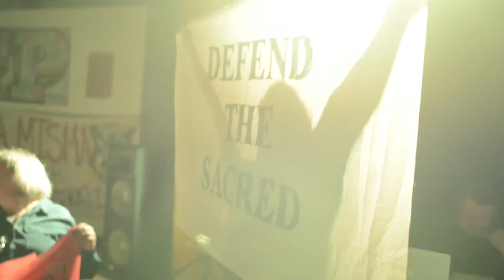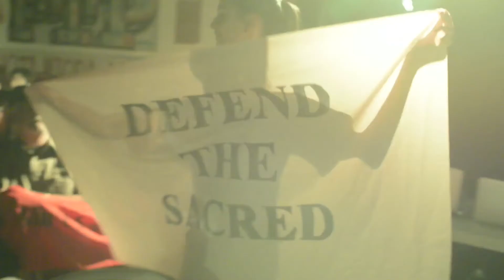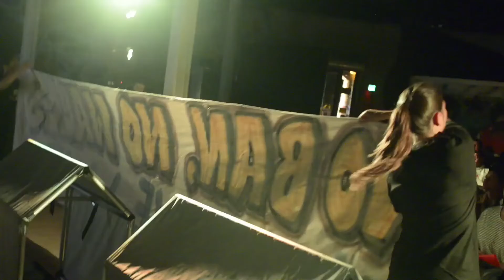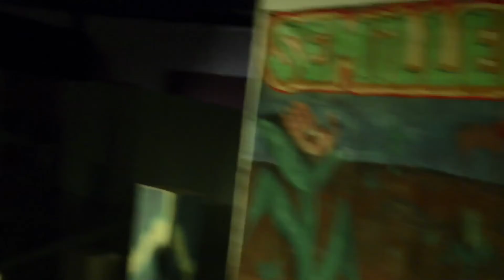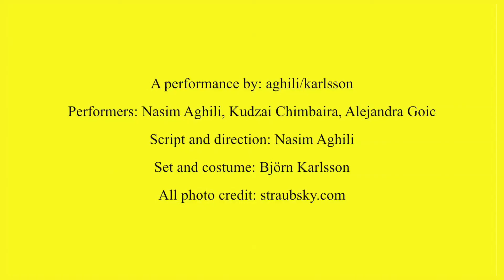Shoresh/The Ground is on Fire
Documentation of the performance Shoresh/The Ground is on Fire on October 21, 2017 at Centro Cultural de la Raza in San Diego

Shoresh (Uprising in Farsi) / The Ground is on Fire is a performance by the playwright and director Nasim Aghili and the visual artist and set designer Björn Karlsson, both international artists based in Stockholm, Sweden.

This once censored, politically charged performance connects civil disobedience on a global scale. Shoresh is a production which denounces police brutality and allies with those who fight against racisim. It portrays the right to use mobilization and protest to demand a dignified life.